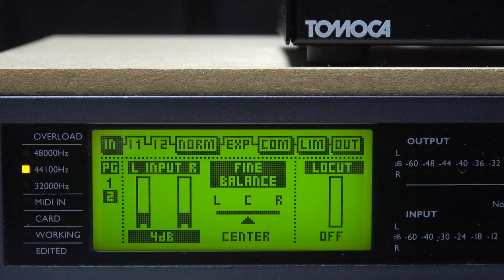t.c.electronic Finalizer 96K #034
t.c. electronic Finalizer  96K に負荷をかけて実力を試していきます
おおまかな実験機材の紹介です